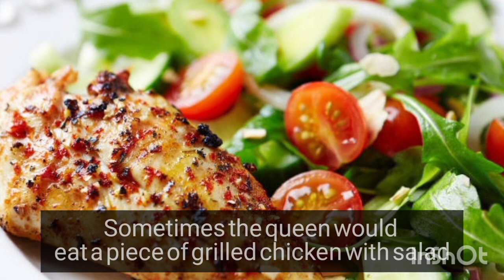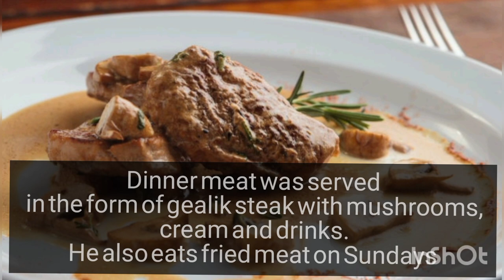Queen Elizabeth II(Queen's special food list, her favorite cake, bread and desert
You might think that Queen Elizabeth II can eat any food she likes because of her special position, but that would be completely wrong.
The queen has her own menu that changes every week.
And many foods are empty in it

Hi,my name is fatima, I love cooking, one of my culinary arts is baking different bread,and this is my daily job.
So, if you like to bake bread, you and your family can enjoy it, join me

Bread
Queen
Queen Elizabeth
 Queen's favorite food
Queen Elizabeth II
Food
Queen's food list
Bread recipe
Chocolate bread
dinner
Breakfast